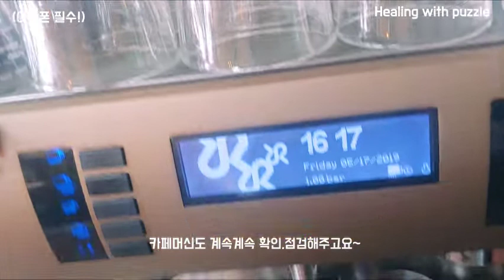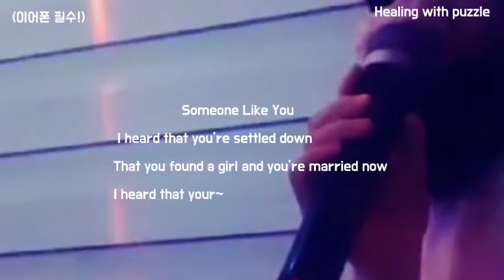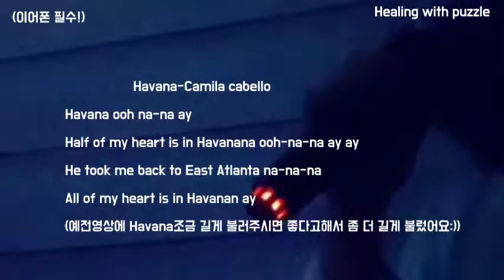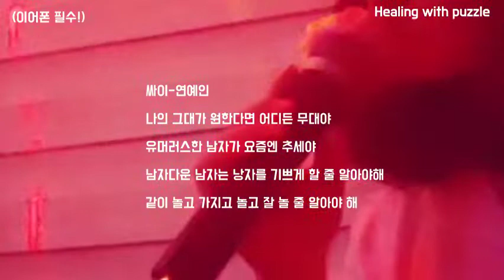나의 취미는 코인노래방가기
안녕하세요~퍼즐이에요:)
일상브이로그에서 저의 일하는 모습도 조금씩 보여드리려고해요~
그리고 개인카페운영에 관해서 조금 궁금해하시는 구독자분들이 조금 있으신 것 같아서요!
카페운영을 시작한지 오래되지는 않아서 저 또한 배워야할 부분이 많지만 궁금한 부분이 있으시면 댓글이나 메일로 말씀해주세요:)
제가 아는 부분은 최대한 답변드리겠습니다:)

음악제목 : Go to the 선유아일랜드